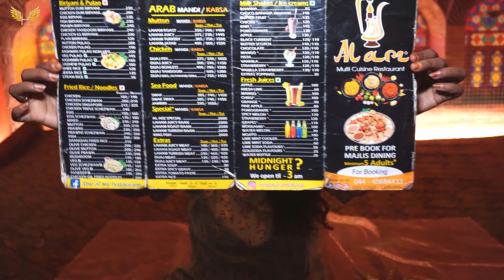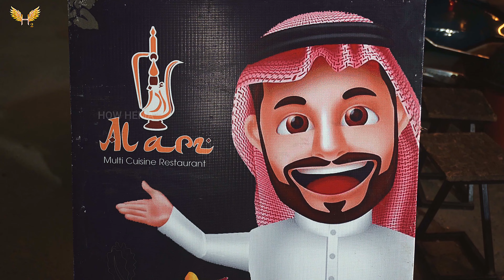Turkish biryani in Aranmanai...!!!! | Majilis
Turkish biryani in Aranmanai Courtyard...! | Majilis

Location:Mannady Street, George Town, Chennai, Tamil Nadu 600001

Another best biryani in town with good quantity and quality. They serve chicken, mutton, and veg biryanis.  Biriyani was moist and pieces were well cooked.

For video making: 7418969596 (whatsapp only)